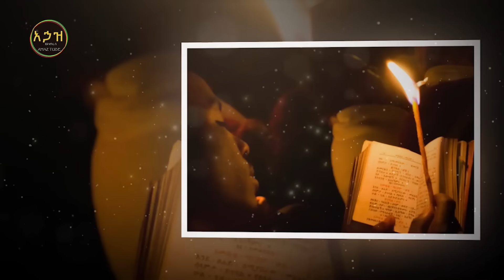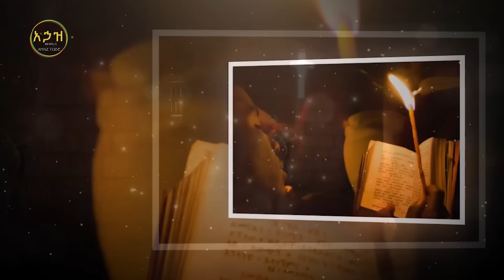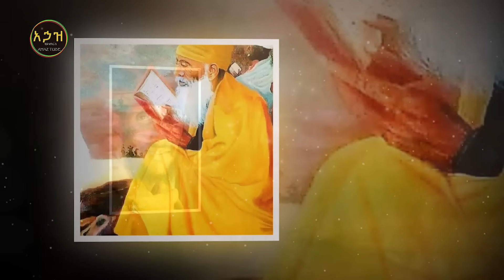🔴👉በበረሀ ተሰውራ አየር ላይ የምትፀልየው ባህታዊት ተገለጠች!